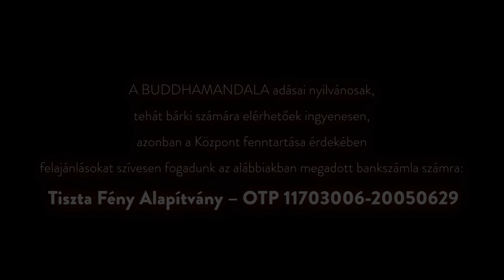Tudatépítés – Szörnyeket gyógyítunk - mesék az alapvető jóságról (tanítás)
Tiszteletreméltó Csöpel Láma 2011. május 22-i tanítása a Tudatépítés sorozatból

Tartalom:
00:00   Intro
01:11 Rövid, vezetett meditáció. Indítékok megfogalmazása.
03:00 A tudatot jó állapotban kell tartani, ez a tudatépítés lényege.
06:30 A tudatépítés az alapvető jóságra épül, mely alapvető természetünk, és mindig velünk marad.
17:06 Ráébredni belső adottságunkra a legnagyobb gyógyító erő, mellyel nem csak magunkat, hanem "szörnyeket" is tudunk gyógyítani.
35:40 A meditáció nem arra való, hogy új dolgokat tanuljunk, hanem arra, hogy felhozza a mélyből alapvető jóságunkat, és így a gyógyító erő természetesen megmutatkozik.
38:01 Érdemek felajánlása meditációban.
40:34 Kérdés: Hogy tudok valakinek kívülről erőt küldeni, ha az mindenkiben benne van?
40:55 Válasz: Ez az erő nem függ tértől és időtől, egyetemes erő, ami mindenhol jelen van. Nem kell előállítani, "csak" felszabadítani.
42:45 Ha egy személynek akarjuk küldeni ezt az erőt, akkor felszabadítjuk önmagunkban, hagyjuk, hogy hasson az egész világra, és akkor gondolhatunk külön az illető személyre.
47:05 Ne várjuk a meditáció eredményére vonatkozó visszajelzéseket. Elvárások és félelmek, aggályok nélkül kell meditálni.
55:10 Kérdés: Az imákban a szó ereje megvan-e?
55:51 Válasz: Vannak mantrák és imák, melyek a megvilágosultaktól származnak, ezek az alapvető jóság energiájának megtestesülései, melyekhez módszerek tartoznak. Ezeket ismerni kell.

- Készítette a Magyarországi Karma Kagyüpa Közösség
2023

- A BUDDHAMANDALA adásai nyilvánosak, tehát bárki számára elérhetőek ingyenesen,
azonban a Központ fenntartása érdekében felajánlásokat szívesen fogadunk az alábbiakban megadott bankszámla számra:
Tiszta Fény Alapítvány – OTP 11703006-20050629

- ADÓ 1+1 %
Magyarországi Karma Kagyüpa Közösség
Technikai szám: 0059
Egyházunk alapítványának adatai:
Tiszta Fény Alapítvány
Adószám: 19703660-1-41